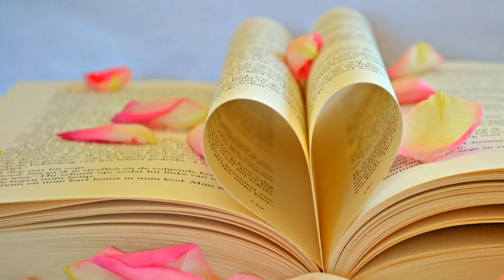[Free Music for YouTube] Tracks Of My Fears | John Deley and the 41 Players